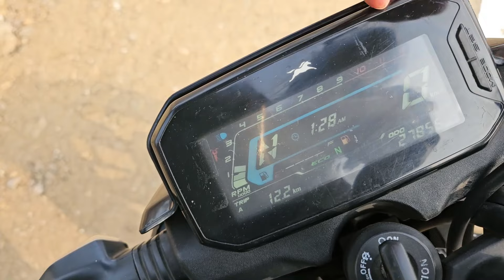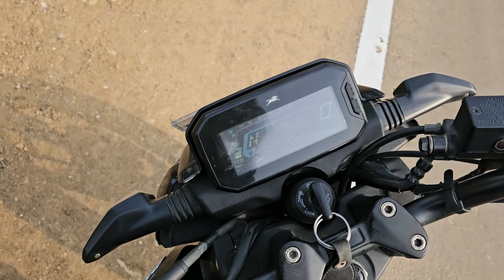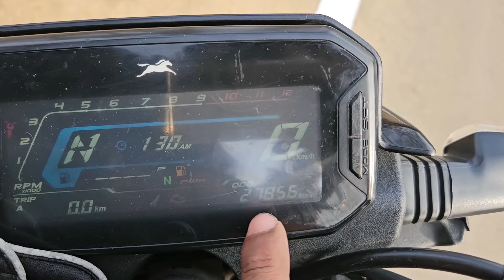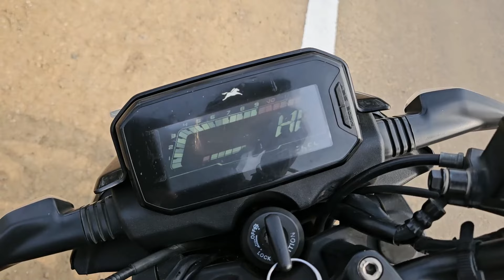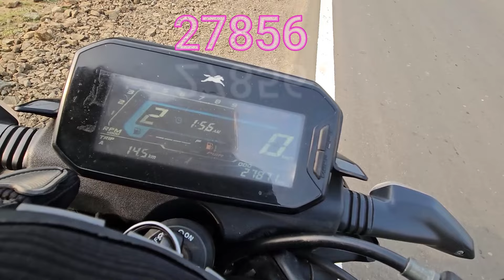Tvs Raider Mileage Test 2024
Is video mai maine tvs raider ka mileage test kiya hai and yeh mera 2024 ka pehla test video hai isliye please guys channel ko support karo and
video pasand aye to please video ko like karke jana guys